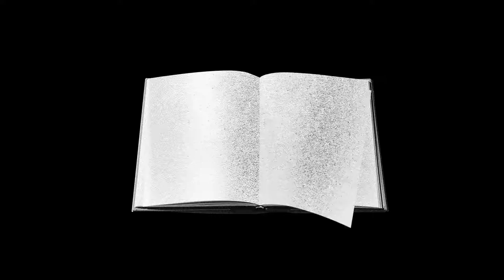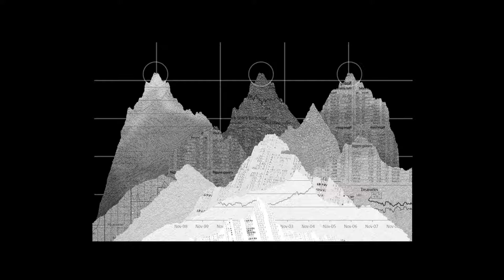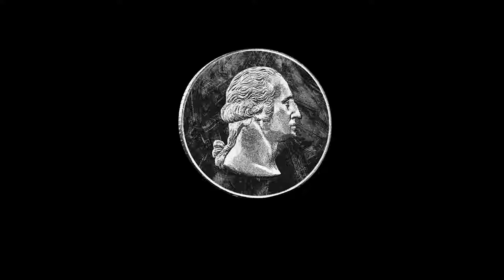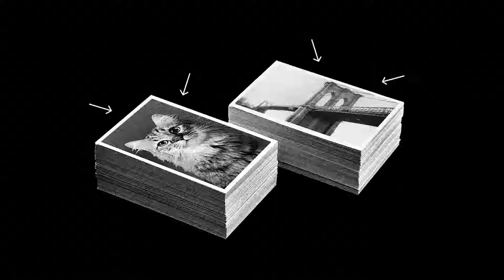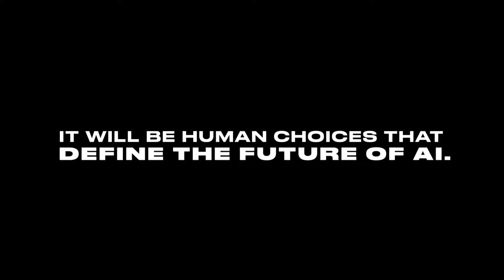Moral Code: The Ethics of AI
The implications and promises of artificial intelligence (AI) are unimaginable. Already, the now ubiquitous functions of AI have changed our lives dramatically—the “fastest route” always at our fingertips, a chatbot to answer all our questions. But what’s possible today will be dwarfed by the great potential of AI in the near future. Advances in computing and the existence of entirely new data sets are ushering in AI capable of realizing milestones that have long eluded us: curing cancer, exploring deep space, understanding climate change. That promise is what fuels our culture’s unrelenting excitement and investment in AI. It also raises the need for real, honest dialogue about how we build and adopt these technologies responsibly. This is the moment for such a conversation. How do we enforce human checks and balances on these machines? How do we educate a workforce whose jobs are evolving with AI? How do we make sure AI is accessible to all socioeconomic classes? The responsibility to raise these questions does not rest solely on the shoulders of journalists and leading technology companies. Rather, it’s the responsibility of all engaged citizens. The answers may not be readily available. But that cannot prevent us from asking them; the stakes are too high, and the promises of this technology are too great.